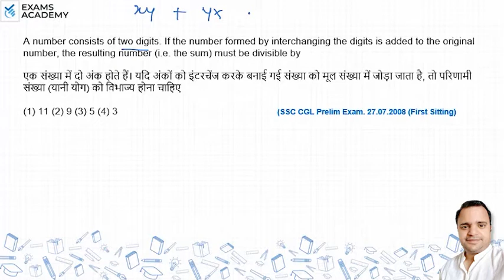A number consists of two digits.If the number formed by interchanging the digits is added to the ?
A number consists of two digits.
If the number formed by interchanging the digits is added to
the original number, the resulting number (i.e. the sum) must
be divisible by
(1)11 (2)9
(3)5 (4)3